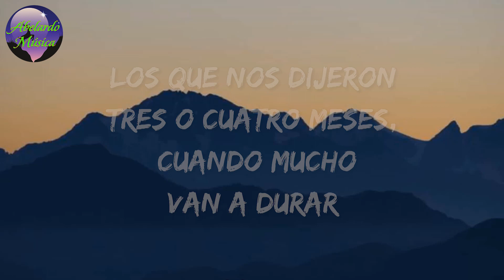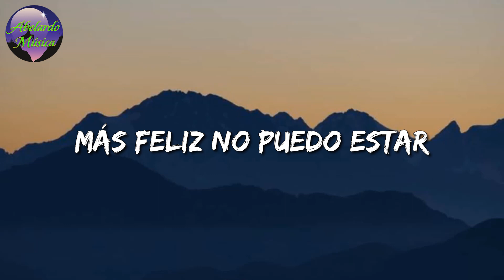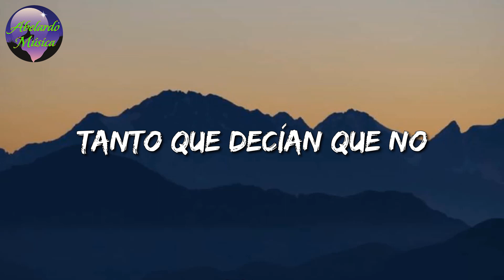♬ Calibre 50 - Míranos Ahora (Letras\Lyrics)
♬ Calibre 50 - Míranos Ahora Letra ♬

Dónde se metieron
Que yo nos lo veo por ningún lugar
Los que nos dijeron
Tres o cuatro meses, cuando mucho
Van a durar
Y aquí seguimos tan enamorados
Donde están aquellos habladores, pa' donde agarraron
Míranos ahora
Más feliz no puedo estar
Tal como lo prometí
Gracias por confiar en mí
Míranos ahora
Ya cambiaron de opinión
De que bien se ven los dos
Tanto que decían que no
Calibre 50
Míranos ahora